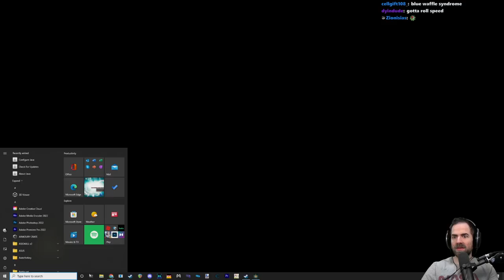Elden Ring Thorn Armor Roll Only Run (Pt. 1)